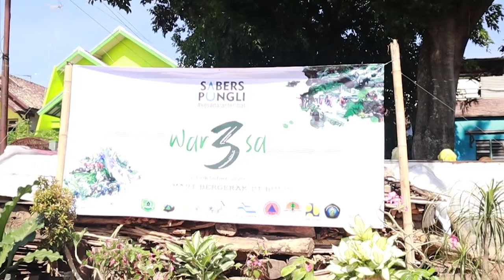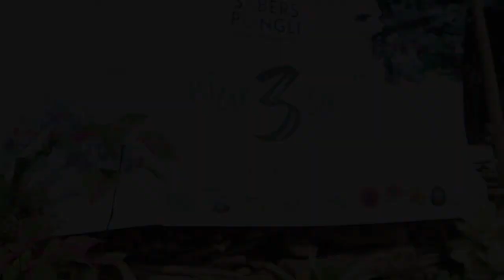VIDEO DOKUMENTASI KEGIATAN FILKOM UB X SABERS PUNGLI || Desa Ngaglik, Batu